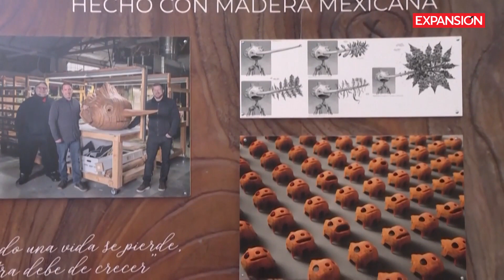El TRIUNFO de 'PINOCHO' de GUILLERMO DEL TORO en los GOLDEN GLOBES | ÚLTIMAS NOTICIAS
El cineasta mexicano Guillermo del Toro triunfó este martes en la 80 edición de los Globos de Oro con su versión animada de 'Pinocho'. Dándole a Netflix su primer premio de esta índole en la categoría de Mejor película animada.